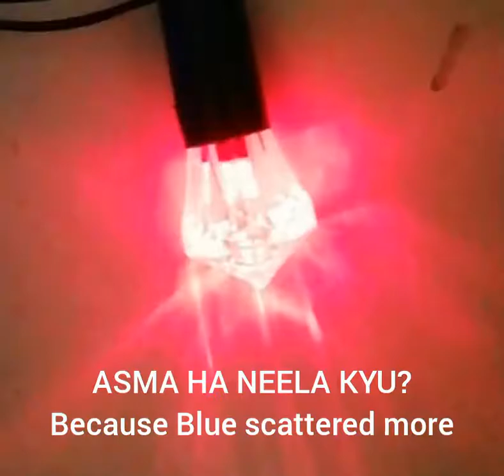Asma ha neela kyu??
Helpful to students to understand the concepts of colour around us